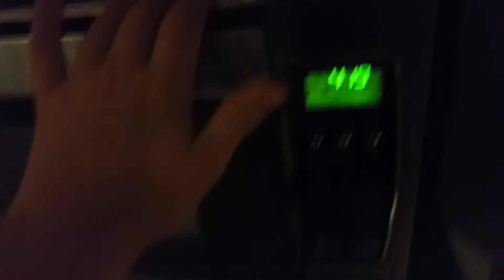I don't even know anymore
I was having fun ok